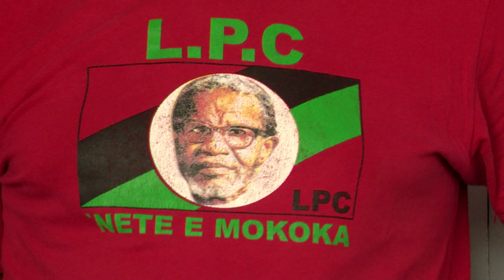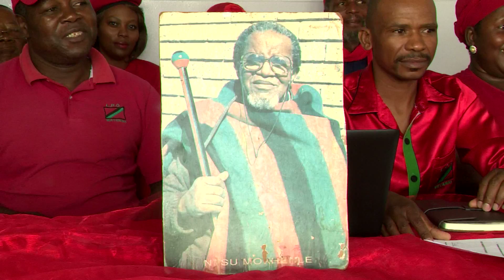NWS 2503 2100 LPC COMMITTEE